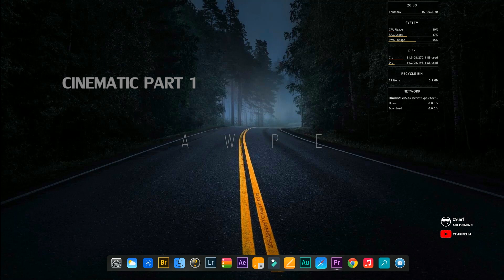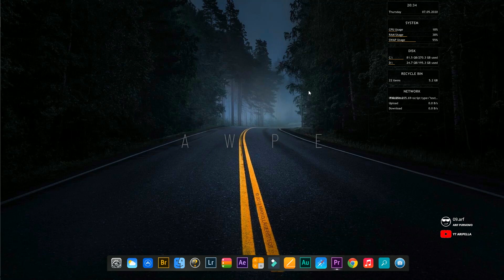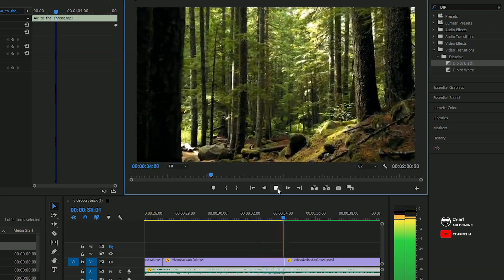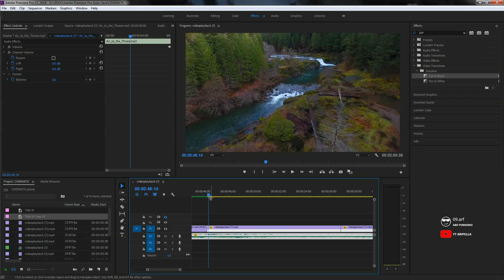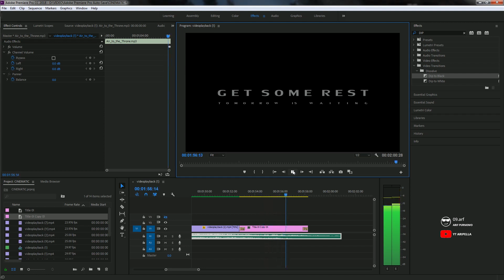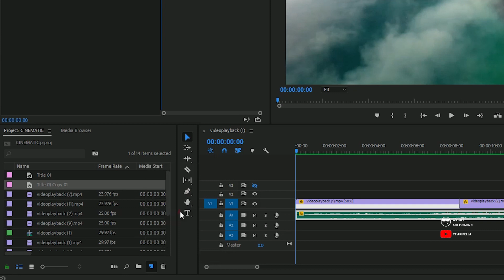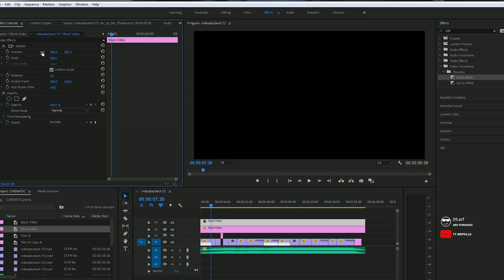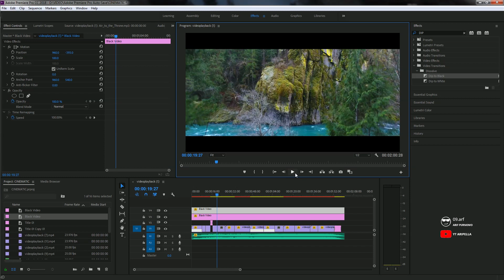BELAJAR KONSEP DASAR VIDEO CINEMATIC DARI NOL!!! C I N E M A T I C P A R T I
Buat para content creator pemula kaya gw yang lagi beljar tutorial cinematic dasar, silahkan tonton video diatas sampai selese biar gak gagal paham dan kalian bisa dengan mudah mulai membuat cinematic video yang epic, selamat menonton!!!

Software Editing: Adobe Premiere Pro CC2018
Screen Recorder by Active Presenter
Sound by Arif P

Koreksi dengan cara tinggalkan komen dibawah saran dan masukan kalian sangat berarti, terimakasih sudah menonton jangan lupa SUBSCRIBE, LIKE dan SHARE agar kalian dan teman-teman semua gak ketinggalan tutorial simpel dari kita. See You

membuat cinematic opening video menggunakan adobe ae adobe after effect